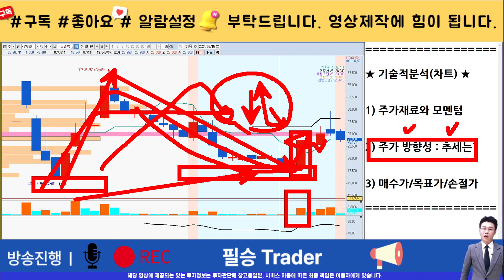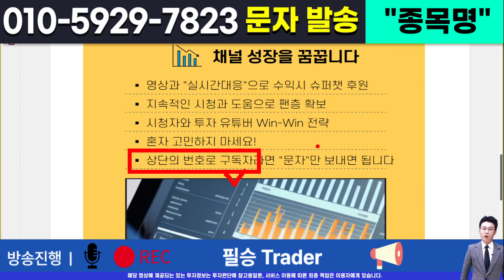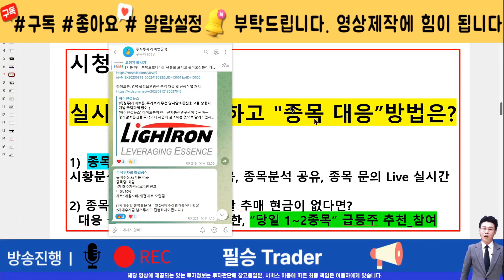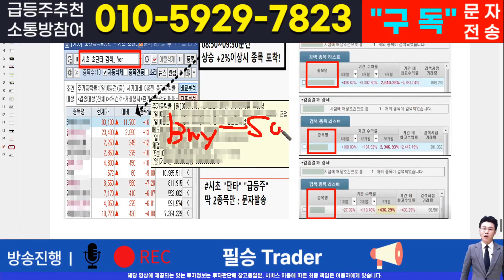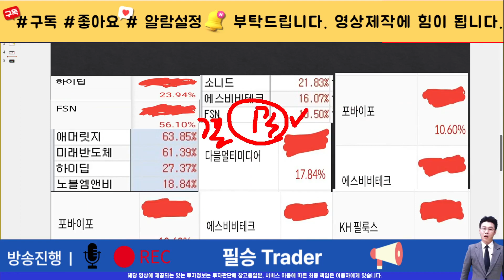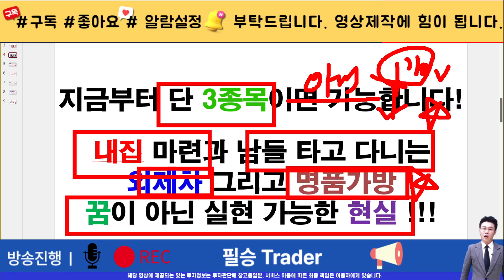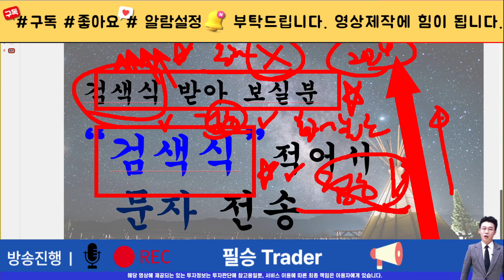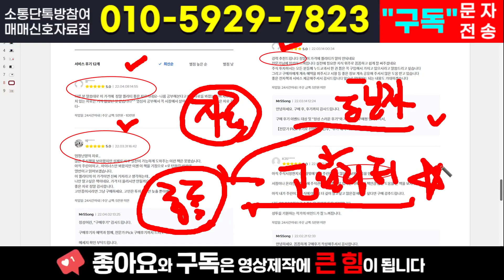[주식]우진엔텍 - 상황 눈치챈 기관 연기금 긴급 매집 나섰다! 흔들리는 차트에 같이 흔들리지 마세요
실시간 구독자소통 카톡방 투자정보 텔레그램